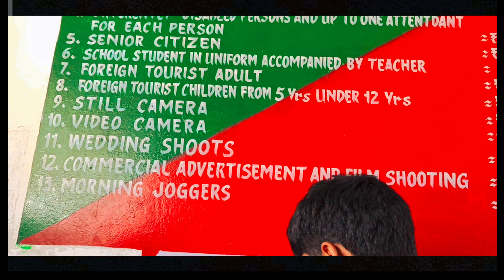First Time on public places to shoots vlog video👌👌♥️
Hey everyone, in this channel I will be showncasing  my personal life style  blog (vlogs,) wedding anniversary vlogs, travel vlog, market vlogs excretion vlog act. I am ganna show you all,what I am ganna  to do my chennel, so do subscribe my channel  to se  different types of vlogs and share my video  to your family and friends where you wanted to share pres little belt to get notify my apdate at time.Thanks you🙏🙏